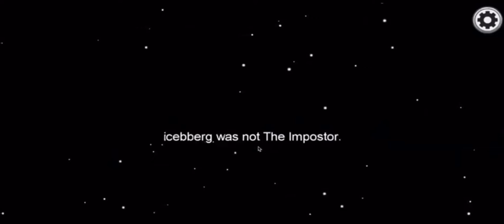Among us - FUNNY MOMENTS! (Stream highlights)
〖ABOUT〙
We have streamed a few times on our second channel “Mud Extra”  and I decided to make a stream highlights video. I have no idea why I gave this a scary theme. Lmao